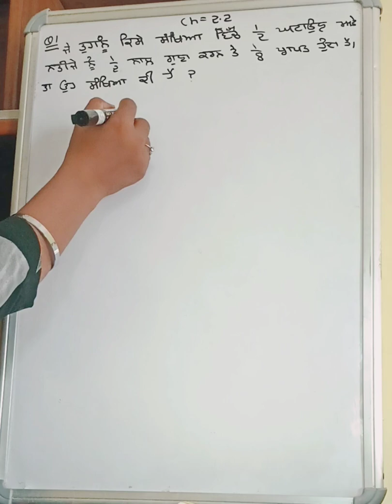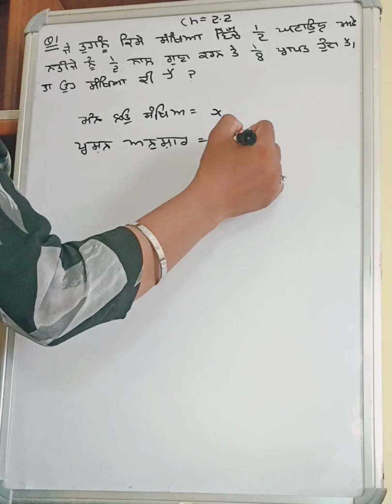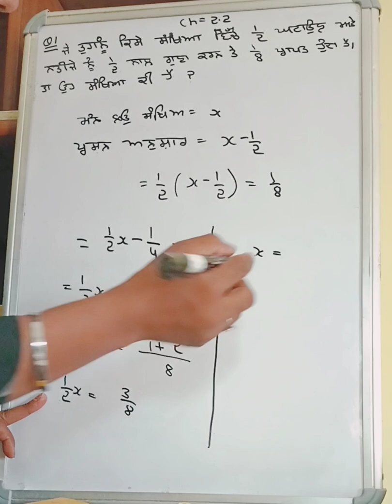8th class math chapter 2 exercise 2.2 Q1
Hi

8th class math
Math tricks
Square short trick
Table short trick
All table short trick
BCA math
12th class math
Study class 1m
studyclass1m
8th class math chapter 2 exercise 2.2 Q 1
Matrix chapter